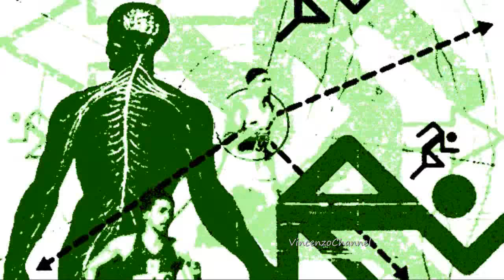Robert Babicz - How To Run Away From Yourself (Jimmy Van M & Luxor T Remix)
TULIPA113 - Robert Babicz - How To Run Away From Yourself
Robert Babicz demonstrates How To Run Away From Yourself by creating a vortex on the hillside to catch unsuspecting passersby. Once the travelers drop into the Babicz realm they are confronted by two companies of remixers/visionaries: Brancaccio & Aisher (Suicide Sports Club) and Jimmy Van M & Luxor T respectively. Tulipa Recordings places this wonderful release atop the garden alter and offers it to the spirits as the next instant classic to forge its way into the hearts of electronic music devotees. How To Run Away From Yourself is fit for a king but built for the dance floor.

Visions of helicopters. Noosed cannons. Writhing in astute ferocity. Needless steeples. Last night's wildest conjectures. Love me, tender lady. Swimming through the desert moonscape. A lover lost her letter and is now praying to the weather. Unbuckled Goldilocks-inspired clogs. A chirping Neanderthal. Vast reasons. Crashing valedictorian, teach me your ways. Periwinkle funeral. Humming sweetly in the garden. More than just the two of them. Tranquilizer sandwich crafted perfectly in the eyes of the owl. A legend amongst lemmings. Vernacular weaponry. Fall into the pages of a book.
Tulipa Recordings